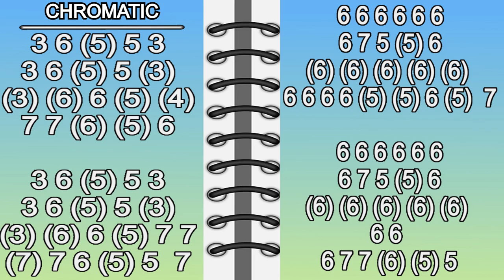JINGLE BELLS HARMONICA ( CHROMATIC ) ARMÓNICA CROMÁTICA, GAITA DE BOCA, MUNDHARMONIKA, MOUTH ORGAN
CHRISTMAS THEME ON CHROMATIC HARMONICA
CHRISATMAS SONG ON MOUTH ORGAN